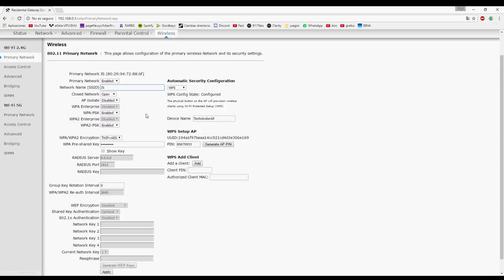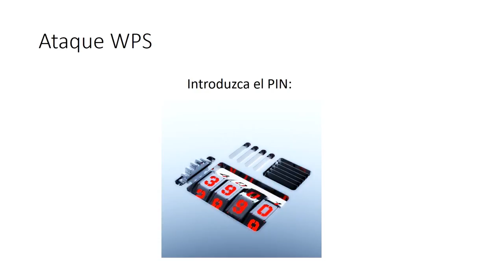Cómo mantener tu Wi-Fi segura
Si tienes dudas de como hacer tu red Wi-fi más segura, aquí tienes unos consejillos fáciles de aplicar en tu red doméstica.